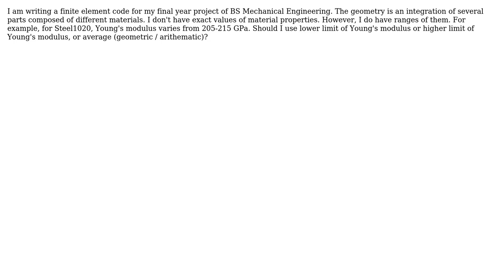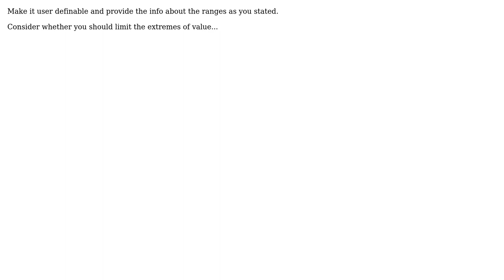Determination of Young's Modulus for use in Analysis (2 Solutions!!)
Determination of Young's Modulus for use in Analysis

With thanks & praise to God, and with thanks to the many people who have made this project possible! | Content (except music & images) licensed under CC BY-SA | Music | Images & others | With thanks to user Wasabi user Solar Mike user Ali Baig and the Stack Exchange Network Trademarks are property of their respective owners. You are responsible for your own actions.